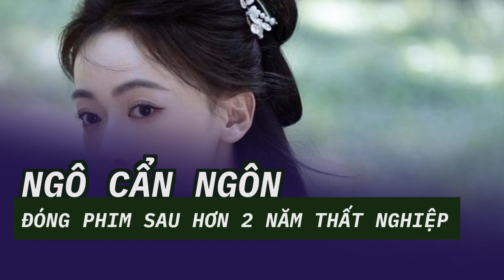Ngô Cẩn Ngôn đóng phim sau hơn 2 năm thất nghiệp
Ngô Cẩn Ngôn đã nhiều tháng không vào đoàn phim, danh tiếng xuống dốc khiến người hâm mộ lo lắng. Dự án mới công bố của cô cũng không được đánh giá cao.Tuy nhiên, Ngô Cẩn Ngôn đều bị chê thiếu kỹ năng diễn xuất và thường trở thành "hố đen" của bộ phim. Người đẹp sinh năm 1990 bị xếp vào nhóm minh tinh diễn dở nhất Trung Quốc, cùng Angelababy.
Hiện tại, Ngô Cẩn Ngôn chỉ có thể tham gia các dự án do công ty của biên kịch Vu Chính là Hoan Ngu Ảnh Thị sản xuất. Đồng thời, bạn diễn của Ngô Cẩn Ngôn trong Mặc vũ vân gian là nam diễn viên trẻ Vương Tinh Việt kém cô tới 12 tuổi.
Đầu tháng 1, trong hình ảnh giới thiệu nghệ sĩ do công ty Hoan Ngu Ảnh Thị đăng tải, vị trí "nhất tỷ" (chị cả, người có quyền lực nhất) của Ngô Cẩn Ngôn đã bị thay thế bằng đàn em Bạch Lộc. Theo Sina, điều này phản ánh đúng địa vị trong giới giải trí của hai người đẹp hiện nay.
Ngô Cẩn Ngôn đóng cặp với đàn em kém 12 tuổi cùng công ty là Vương Tinh Việt. Ảnh: Sina.
 Ngô Cẩn Ngôn trở lại phim trường sau nhiều tháng học tập diễn xuất.
Tuy nhiên, khi Thẩm Ngọc Dung thi đỗ Trạng Nguyên, vì muốn cưới công chúa, trở thành phò mã mà sát hại vợ con. Đồng thời, em trai của Tiết Phương Phỉ cũng bị giết chết. Cha nàng nghe tin hai con qua đời cũng đau khổ buông tay nhân gian. Sau đó, Tiết Phương Phỉ sống lại, trở thành tiểu thư Khương Lê. Nàng tìm cách trả thù cho gia đình.
Theo HK01, với quy định mới của Tổng cục Phát thanh Truyền hình Trung Quốc NRTA, những bộ phim có nội dung nhân vật chính sống lại (trùng sinh/trọng sinh), sẽ không thể chiếu trên đài truyền hình mà chỉ có thể phát sóng trên nền tảng mạng. Do đó, với quy mô dự án, dàn diễn viên Mặc vũ vân gian được đánh giá là phim mức B.
Ngô Cẩn Ngôn sinh năm 1990, cô nổi tiếng khắp châu Á với vai diễn Ngụy Anh Lạc trong Diên Hi công lược. Vu Chính cũng sản xuất nhiều dự án để Ngô Cẩn Ngôn đảm nhiệm vai nữ chính như Hạo Lan truyện, Em là đáp án của anh, Hạnh phúc vẫn sẽ đến gõ cửa, Thanh xuân sáng thế kỷ, Nữ hoàng mặc cả, Thượng thực, Gia truyền...
Ngày 21/5, HK01 đưa tin nữ diễn viên Ngô Cẩn Ngôn xuất hiện trong buổi lễ khai máy bộ phim cổ trang Mặc vũ vân gian sau hơn hai năm không có vai diễn mới.
Mặc vũ vân gian được chuyển thể từ tiểu thuyết Đích gả thiên kim của tác giả Thiên Sơn Trà Khách. Nữ chính Tiết Phương Phỉ tài mạo song toàn, là đệ nhất mỹ nữ kinh thành được gả cho lang quân như ý Thẩm Ngọc Dung, vốn là tú tài nghèo.
Vương Tinh Việt cũng là "gà" thuộc công ty Hoan Ngu Ảnh Thị. Anh tốt nghiệp Học viện Hý kịch Trung Quốc, từng tham gia các phim như Cung tỏa tâm ngọc, Ngọc Lâu Xuân, Châu sinh như cố, Lần đầu yêu anh, Ninh an như mộng. Tuy nhiên, diễn xuất của nam diễn viên sinh năm 2002 không được đánh giá cao. Anh cũng chưa được đóng chính trong các dự án lớn. Khoảng cách tuổi tác và danh tiếng giữa Ngô Cẩn Ngôn và Vương Tinh Việt, cũng khiến người hâm mộ của nữ diễn viên không hài lòng.
Theo HK01, trước đó, Ngô Cẩn Ngôn chia sẻ cô dành thời gian học lại diễn xuất vì liên tục bị chê diễn kém. "Các đạo diễn Trung Quốc cho rằng cô ấy chỉ phù hợp với một kiểu nhân vật nhất định, khó bứt phá", Vu Chính chia sẻ về khó khăn của nữ diễn viên.